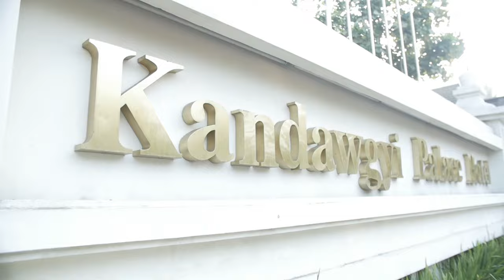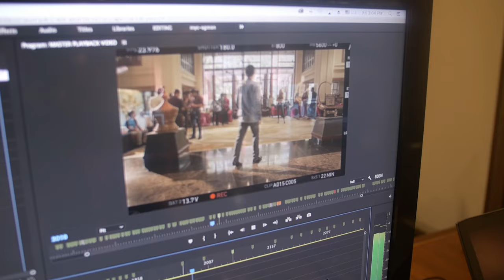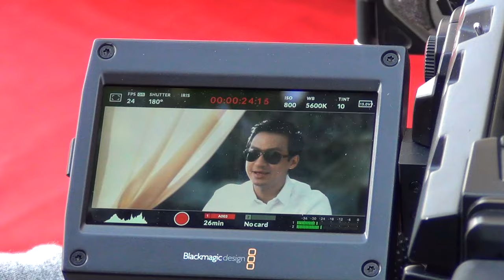Interview with Nay Shwe Thway Aung - Part 1 / ေနေရႊေသြးေအာင္ ႏွင့္ အင္တာဗ်ဴးက႑ - အပိုင္း ၁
ေနေရႊေသြးေအာင္ ႏွင့္ အင္တာဗ်ဴးက႑ - အပိုင္း ၁

Interview with Nay Shwe Thway Aung - Part 1

Questions from - Popular, 7Day, 8 Days, Pyi Myanmar, Kumudra, Momolay, Pannpwint, Akonthi, H2H2, Myanmar Super Celebrity & Individual Inquirers.